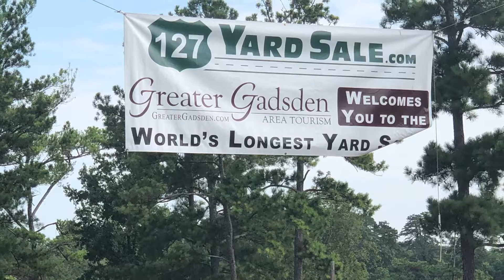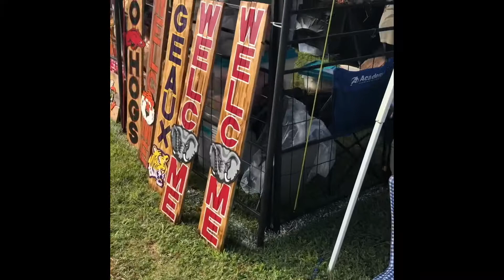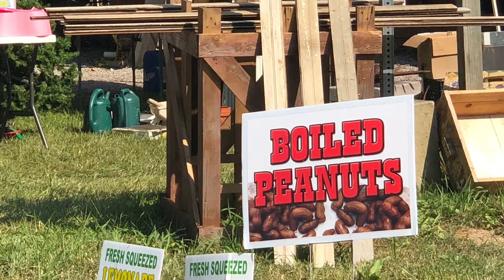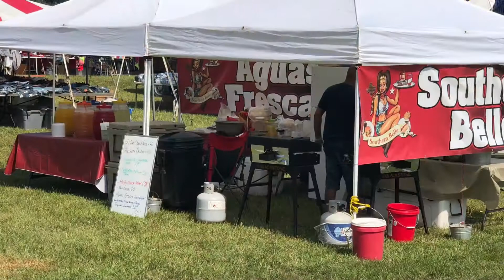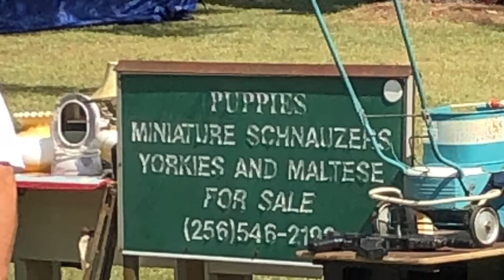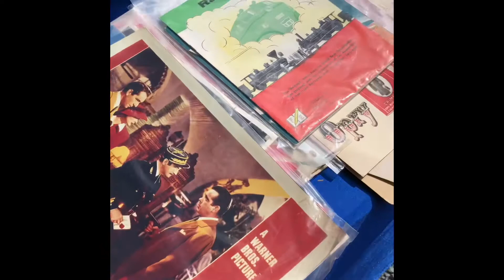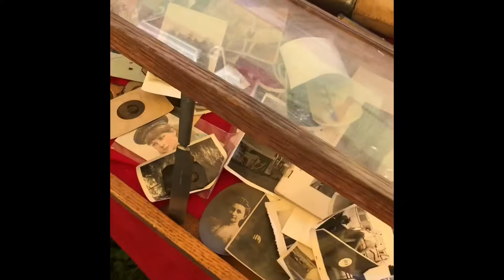Hwy 127 Worlds Longest Yard Sale 2019! Unique Roadtrip.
Took a trip along the southern leg of the Hwy 127 Worlds Longest Yard Sale 2019. Wanted to share little video of some of the unique & odd things I saw.